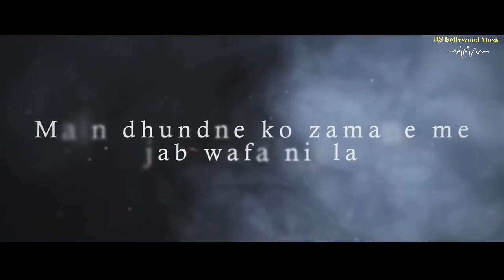The Breakup Mashup 2022 | HS Bollywood Music. Emraan Hashmi. K.K | Arijit Singh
The Breakup Mashup 2022 | HS Bollywood Music.  Emraan Hashmi. K.K | Arijit Singh बॉलीवुड म्यूजिक,

Track Info :
Track : The Break Up Mashup
Artist : HS Bollywood Music
Genre : Mashup
Year : 2022

ashup